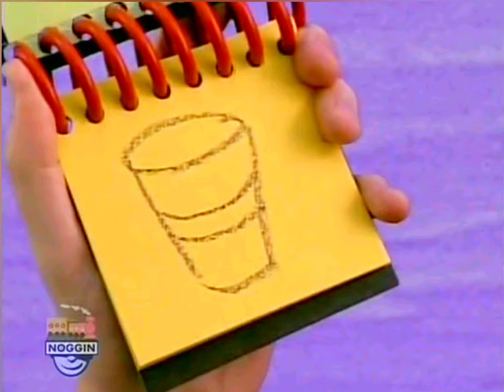Cup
Snack Time
Math!
Contractions!